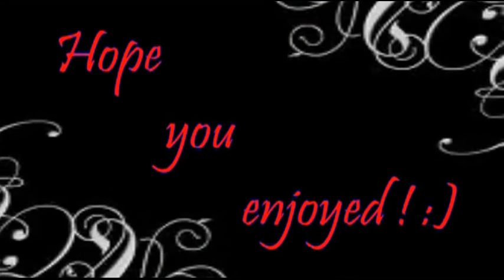Our Vampire Academy Cast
Hope You enjoy me and my siter made this :D
Hope you enjoyed this cast me and my sister made :D
Tasha Ozera-Zooey Deschanel
Tatiana Ivashkov-Julie Andrews
Mason Ashford-Dustin Milligan
Mia Rinaldi-Elizabeth Harnois
Abe Mazur-Johny Depp or Robert Downey Jr.
Adrian Ivashkov-Mathias Lauridsen or Drew Roy
Christian Ozera-Logan Lerman or Gaspard Ulliel
Vasilisa Dragomir-Ashley Bensom
Dimitri Belikov-Ben Barnes or Andrei Andrei
Rose Hatheway-Odette Yustman or Nina Dobrev